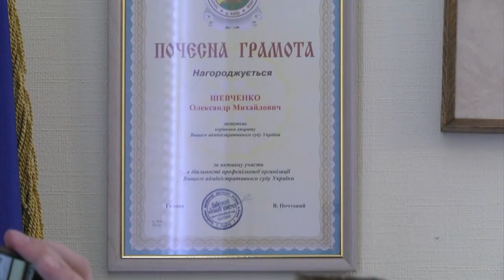Ляшко в адмінсуді: Через вас у людей немає довіри до суддів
Фракція Радикальної партії у повному складі приїхала до Вищого адміністративного суду, щоб з’ясувати, чому блокується рішення про реєстрацію нового народного депутата від РПЛ. Команду Олега Ляшка має поповнити переселенка з Донбасу та волонтерка Валерія Заружко, яка займе місце Андрія Артеменка, позбавленого громадянства. Відповідна постанова Вищого адмінсуду набула чинності ще 30 листопада, але до ЦВК і досі не надійшла.
«6 днів тому рішення вступило в силу. Ви 6 днів не можете дати відповідь ЦВК. Що ви перевіряєте стільки часу? Ви блокуєте призначення нового депутата ВР, бо отримали команду з Адміністрації Президента», - наголосив Ляшко в адмінсуді.
Лідер РПЛ додав, що через таку халатність та байдужість в судах немає порядку.
«Ось така робота Вищого адмінсуду – це яскравий доказ того, що ніякої реальної реформи правосуддя в Україні немає. Грош – ціна такій реформі. Тому люди і не вірять судам, бо ви роками якісь папірці зі стола на стіл перекладаєте», - обурився Ляшко.
У відповідь, керівництво суду запевнило, що до кінця дня надасть копію ухвали ЦВК, щоб вони могли ухвалити рішення про обрання нового депутата. Разом з тим, на вимогу РПЛ у суді перебуває представник апарату ВР, який особисто контролюватиме передачу ухвали.